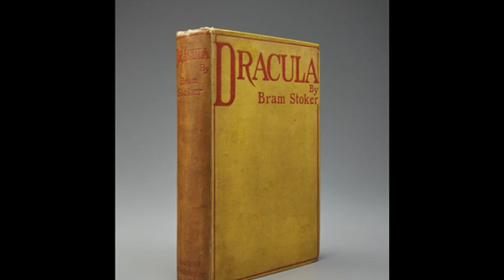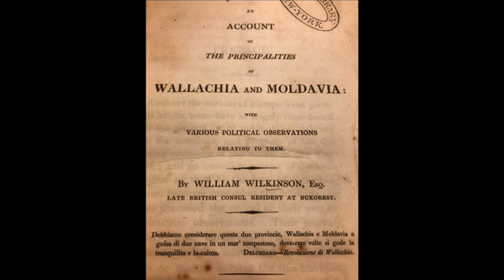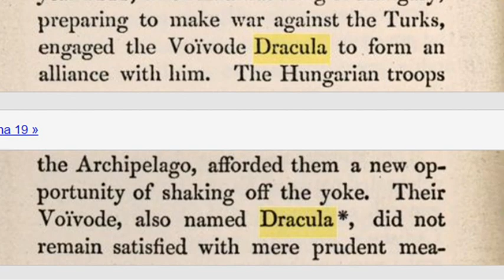26th May 1897: Bram Stoker’s Gothic horror novel Dracula first published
Although not the first ever vampire novel, Dracula was enormously influential in defining modern ideas of vampires, and for forever associating them with Romania.

Vlad III was the ruler of Wallachia, an area that covered a large part of Romania’s current land mass. It was due to Vlad’s apparent lust for blood that he was given the epithet ‘the Impaler’. However, during his lifetime he also had another, more instantly recognisable name. Vlad III was known as Dracula and many people therefore reported that Stoker based his character on a real historical character, but the evidence does not support this.

Vlad III’s father, Vlad II, was a member of the Order of the Dragon, a chivalric order charged with fighting the enemies of Christianity. In the case of the Wallachian ruler, this meant the Turks on his southern border. As a member of the Order of the Dragon, Vlad added the Romanian word for dragon – dracul – to his name, and became known as Vlad Dracul. As son of the dragon, Vlad III was referred to as Vlad Dracula. Importantly, however, the word dracul has a dual meaning in the Romanian language as it also means ‘devil’. This made Vlad III the son of the devil.

We know from his notes that Bram Stoker read the 19th Century British Consul William Wilkinson’s book about life in Romania, ‘Account of the Principalities of Wallachia and Moldavia’. The book made several references to the term Dracula, but Stoker’s only interest in the word was that it was associated with people who portrayed devilish or cruel behaviour. It was because of the literal meaning of the word that Stoker took it to name his blood-sucking creation.